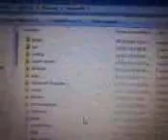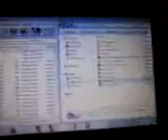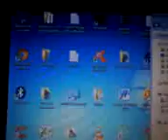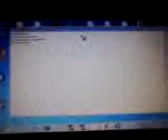como poner skin para minecraft (todas las verciones)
hola gente de youtube hoy les mostrare a como poner skin para minecraft todas las verciones